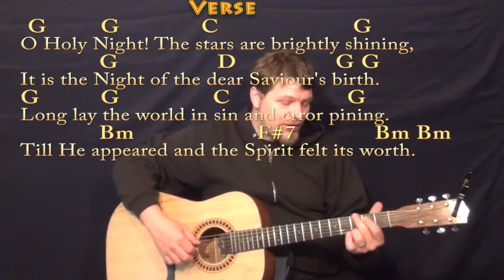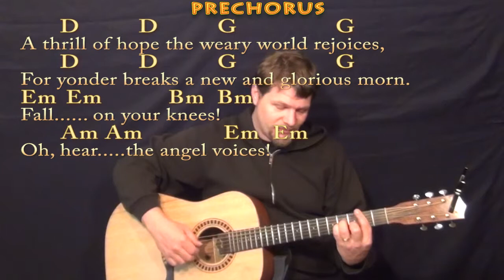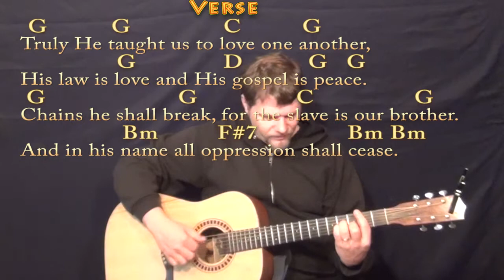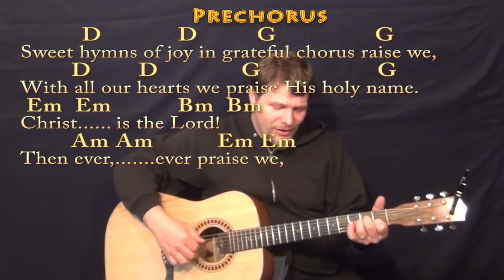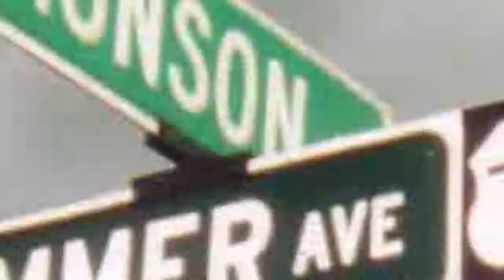O Holy Night - Fingerstyle Guitar Cover Lesson in G with Chords/Lyrics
Cover Lesson on O Holy Night with chords and lyrics ;) Woohootiehoo and Best of luck! JAMTRACKS

can play along ;) Woohootiehoo and best of luck! ;) Sharing these links will make the biggest effect ;) CHART ... O HOLY NIGHT IN C MAJOR (NEW)/NEATER/in3) CHART ... playalong lyric chord lesson tutorial SONGBOOKS